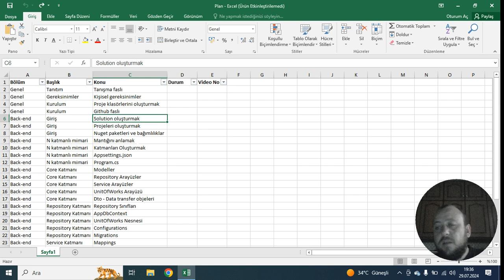N Katmanlı Mimari İle Full-Stack Geliştirme Eğitimi -1- Tanıtım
Bu bölümde serimize giriş yapıyoruz

🎥 Kapsamlı Full Stack Geliştirme Eğitimi: N Katmanlı Mimari, Entity Framework, React ve React Native ile API Oluşturma!

Merhaba arkadaşlar! 📚 Bugün sizlere yazılım dünyasında önemli bir konuyu derinlemesine inceleyeceğimiz bir eğitim serisi sunuyoruz. Full stack geliştirme becerilerinizi bir üst seviyeye taşımak istiyorsanız, doğru yerdesiniz!

Bu eğitim serisinde:

N Katmanlı Mimari: Modern yazılım projelerinde nasıl temiz, sürdürülebilir ve ölçeklenebilir kod yazacağınızı öğreneceksiniz.
Entity Framework: Veritabanı işlemlerini kolaylaştıran bu güçlü ORM aracıyla nasıl etkili veri erişimi gerçekleştireceğinizi keşfedeceksiniz.
React ve React Native: Web ve mobil uygulama geliştirme için bu popüler kütüphaneleri nasıl kullanacağınızı adım adım göreceksiniz.
API Oluşturma: Arka plan ve ön yüz arasında mükemmel bir köprü kurarak API’nizi nasıl geliştireceğinizi öğreneceksiniz.
Her bölümde, gerçek dünyadan örneklerle ve uygulamalı projelerle konuları derinlemesine ele alacağız. Bu eğitim serisi, hem yeni başlayanlar hem de tecrübeli geliştiriciler için bilgi dolu ve uygulamalı bir kaynak sunuyor.

🎉 Yeni videolarımızı kaçırmamak ve bu yolculukta bizimle birlikte olmak için kanalımıza destek olun. Sorularınızı ve geri bildirimlerinizi yorumlarda bizimle paylaşabilirsiniz. İyi seyirler! 🚀